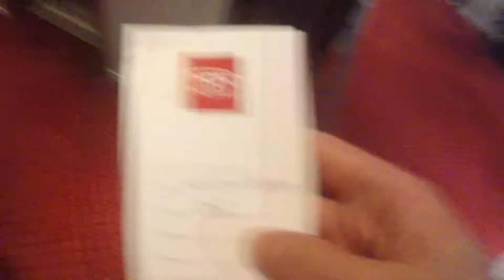Vika på tur - Haugesund